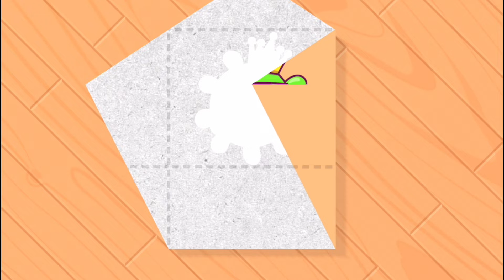The paper fold goes to gaming! Only tap and Fold Gameplay ICE CREAM, ANIMALS, COOKIE LEVEL 111-150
Simple gameplay, only tap and FOLD the PAPER. Cute levels including ICE CREAM, ANIMALS, UNICORN, RAINBOW and many more.